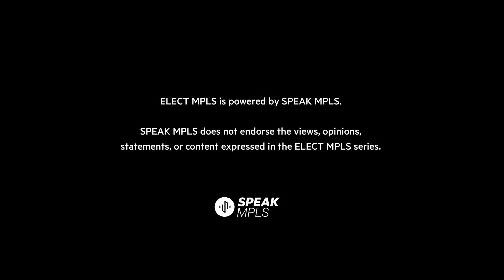Leslie Davis - Minneapolis City Council Candidate - Ward 4 | ELECT MPLS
ELECT MPLS is a TV series created by SPEAK MPLS that aims to foster connections between Minneapolis residents, candidates, and elected officials by providing voter and candidate information, interviews, town halls, and more. The inaugural episode of ELECT MPLS introduces the 2023 Minneapolis City Council candidates, showcasing their 3-minute messages to the public.

SPEAK MPLS is committed to making the city of Minneapolis a better place by inspiring enthusiasm for the democratic process while safeguarding the principles of free expression and information accessibility. As the steward of public access TV in Minneapolis, SPEAK MPLS upholds a nearly 4 decade legacy of an essential public service platform for vibrant political speech.

ELECT MPLS will air on SPEAK MPLS TV channels 16, 17 (798 HD), and 75 on Comcast in Minneapolis, as well as stream online and on other digital platforms.

ELECT MPLS is powered by SPEAK MPLS. SPEAK MPLS does not endorse the views, opinions, statements, or content expressed in the ELECT MPLS series.

SPEAK MPLS is a member-powered media center reimagining the future of media in Minneapolis. Activate community connections and creative opportunities with 2 studios, classes and equipment. Amplify your voice on SPEAK MPLS TV- the home of Minneapolis public access TV channels 16, 17 (798 HD), and 75 on Comcast. Stream online 24/7.